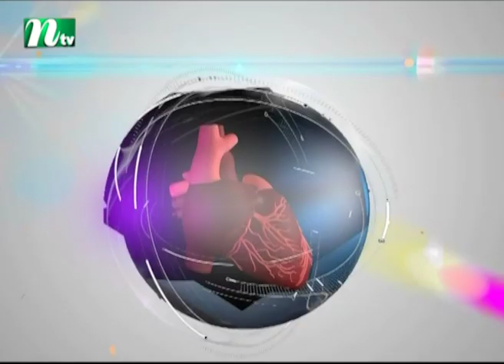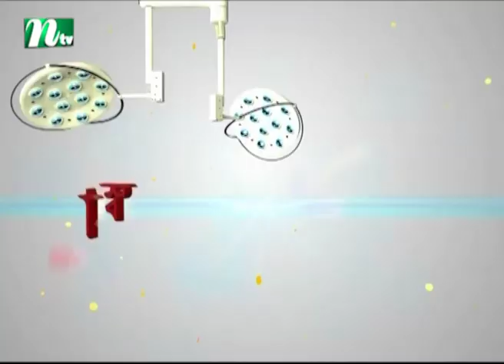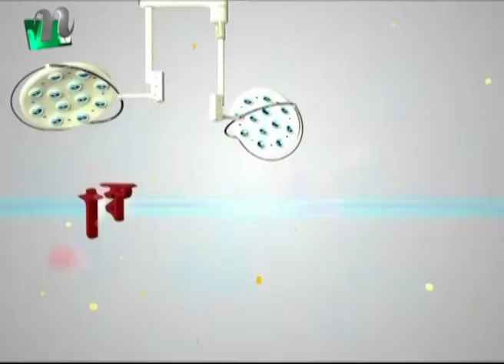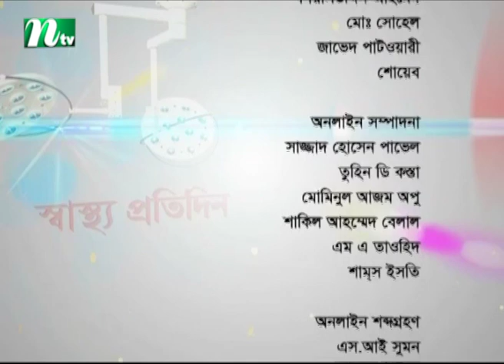হাড়ের সংক্রমণ কেন হয়, চিকিৎসা কী | ডা. রফিকুল ইসলামের পরামর্শ | স্বাস্থ্য প্রতিদিন ৩৫২৯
Reasons behind bone infection and its treatment | Shastho Protidin | Episode 3529 | Advised by Dr. Rafiqul Isalam | Presented by Dr. Shanjida Hossain | Produced by NTV | Country: Bangladesh 💙 Make sure to Subscribe to NTV HEALTH and Turn the Notifications Bell 🔔 ON!